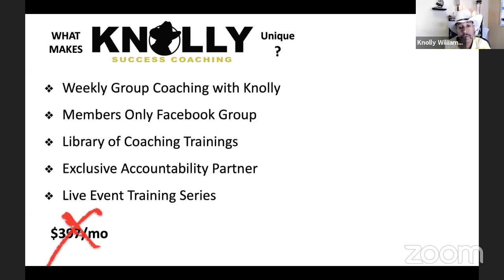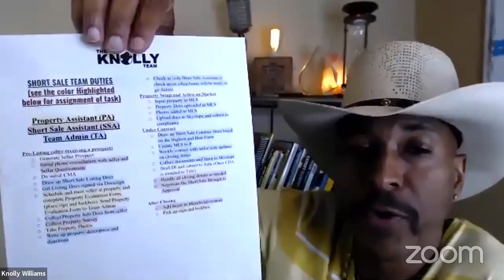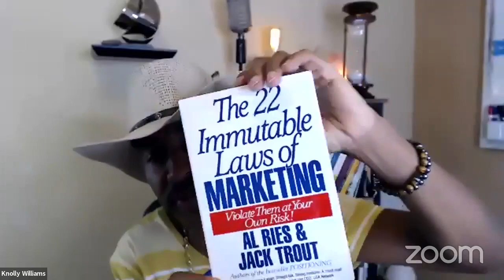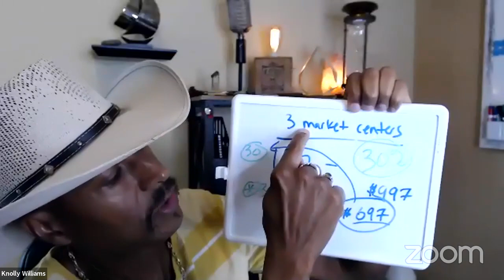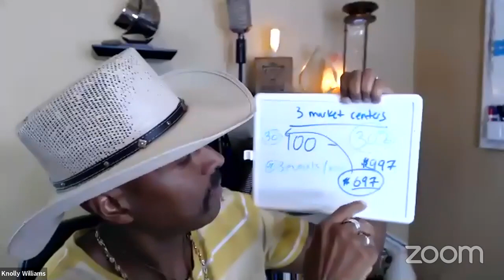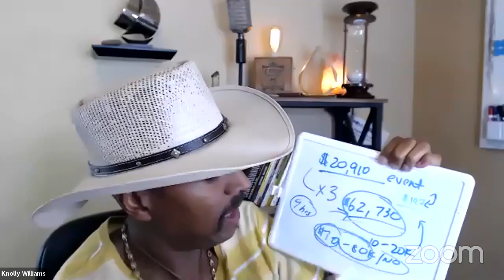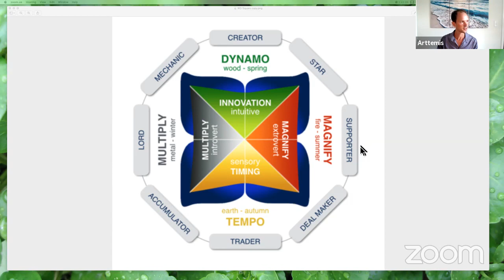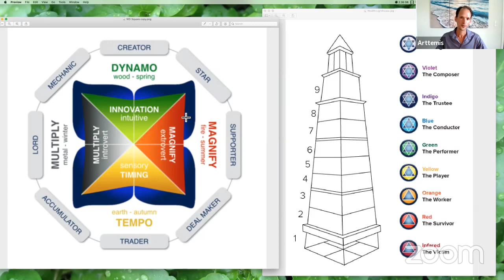How I Launched My $70K/mo Side Business w/Knolly Williams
• FREE: LIVE Weekly Group Coaching Call with Knolly!
• FREE: Unlimited Access to our Members Only Facebook Training Group
​• FREE: Library of Recorded Coaching Trainings
• FREE: Exclusive Accountability Partner